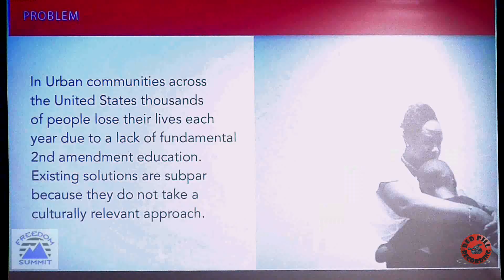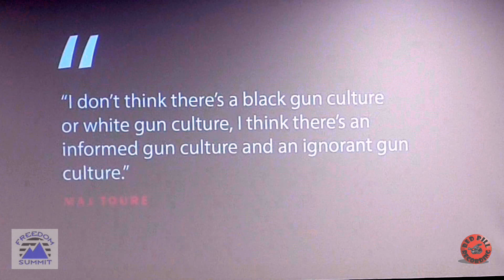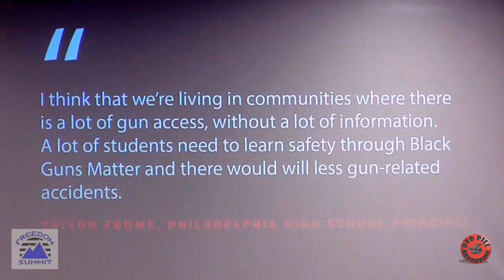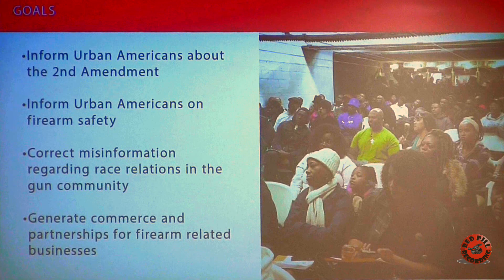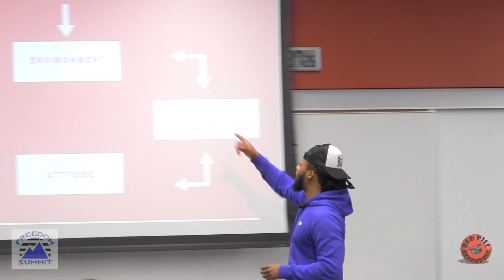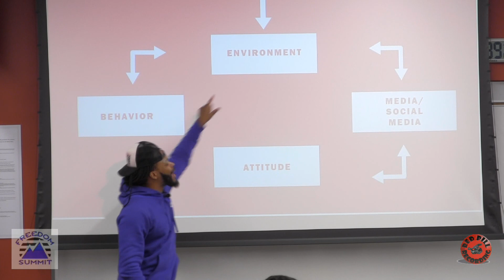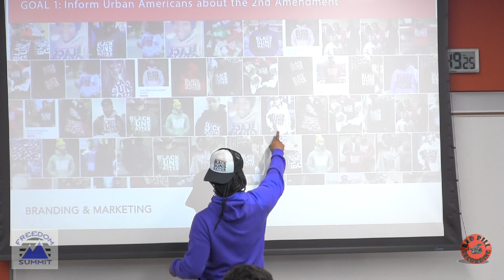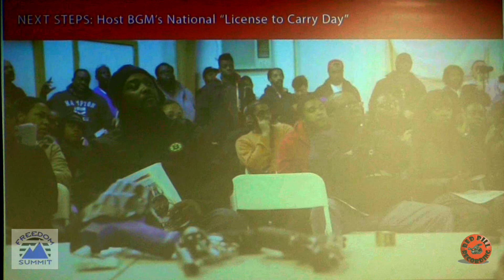Maj Toure 'Black Guns Matter' at the Freedom Summit, 2018 Phoenix Arizona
Maj Toure is a Solutionary Hip-Hop artist turned 2nd Amendment activist from North Philly. His following began after he was featured on the cover of the Philadelphia Weekly as "the Prophet of Philadelphia."  He founded the Black Guns Matter movement in 2015 and advocates for 2nd Amendment education and information for urban communities. Maj has been featured in the New York Times, Breitbart News, National Public Radio, Fox News, CNN, and NRANews for his out of the box approach to 2nd Amendment advocacy.

If you enjoyed this video and would like to see more, please support Red Pill Recording by donating Bitcoin to this address:  14N6M12KVoYEmmJY3xm1yB26dErgjj1Tib